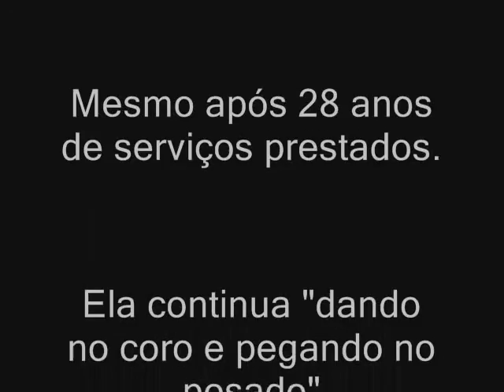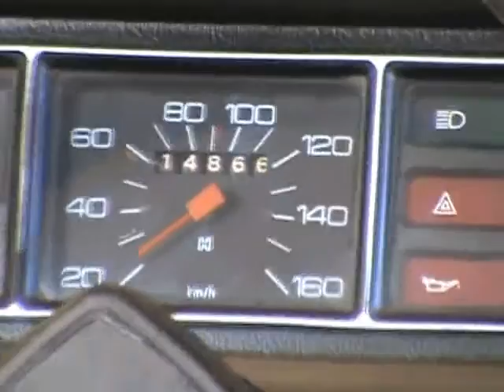Variant Rallye Cenas raras deste exemplar ainda trabalhando.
VW Variant II Rallye off road
Cenas raras de carros nacionais dos anos 60 70 e 80